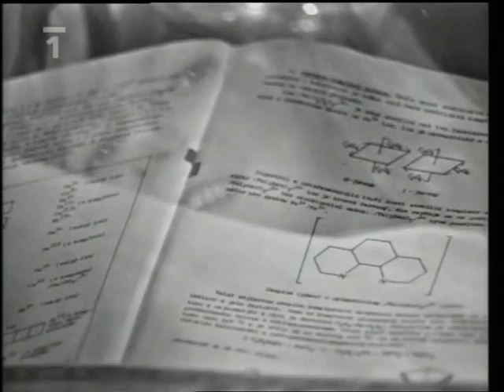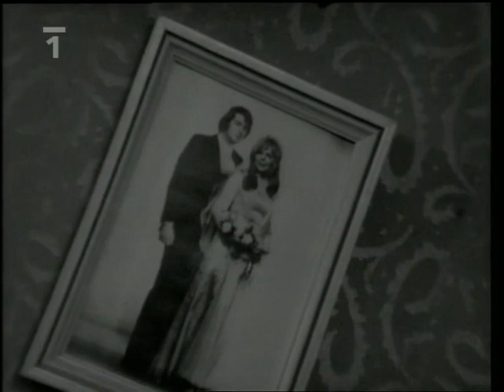Poslyšte příběh, který se vám stal (TV film)- Muzikál (Československo, 1973) H. Zagorová & M. Prokop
🎧.  Malý muzikál o lásce. (oficiální text distributora)

Malý muzikál o lásce (1973). Hrají: V. Menšík, H. Zagorová, M. Prokop a další. Scénář J. Dietl. Kamera S. Rašilov. Režie S. Strnad

Režie: Stanislav Strnad
Scénář: Jaroslav Dietl
Hrají: Vladimír Menšík, Hana Zagorová, Michal Prokop, Karel Vágner
Kamera: Saša Rašilov ml.
Zvuk: Josef Rozhoň
Scénografie: Miroslav Pelc